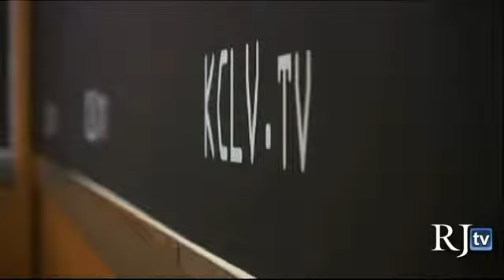RJtv WEEKEND EDITION for 121209 and 121309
RJtv for the weekend of December 12th and 13th is online now featuring video from 600 feet below underground near Lake Mead where workers are digging what's known as the "third straw." Click to find out what that's all about.

Also check out a clip from a weekend story on the City of Las Vegas' tv channel as the Review-Journal learns if your tax dollars are paying for it.

Along with an update on the status of University Medical Center employees who allegedly ignored a woman with severe abdominal pain who turned out to be 6 months pregnant, you'll see photographs of the woman recuperating after delivering a premature baby at home.